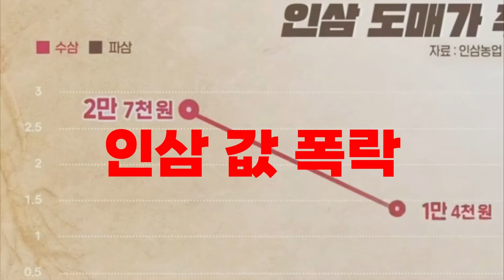제8회 전국지방선거 금산군선거 금산군수 출마자 박범인 홍보영상 V3. 박범인.